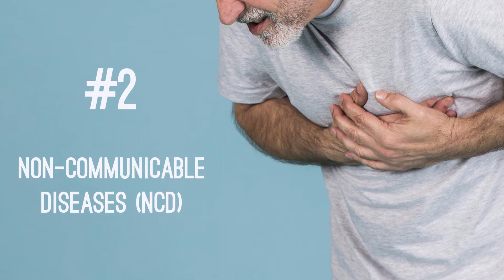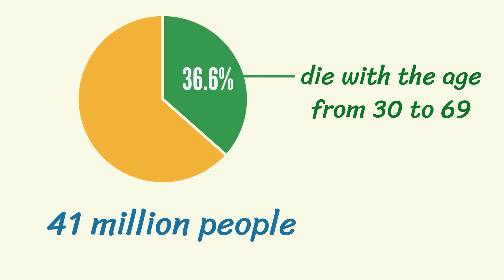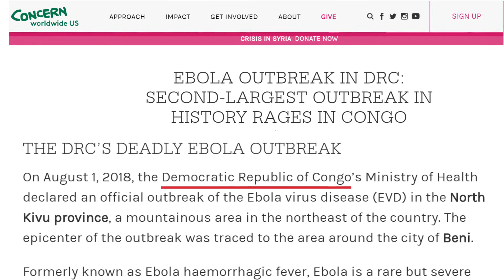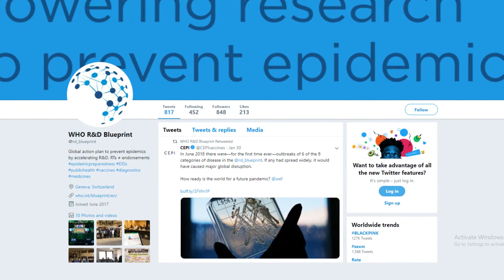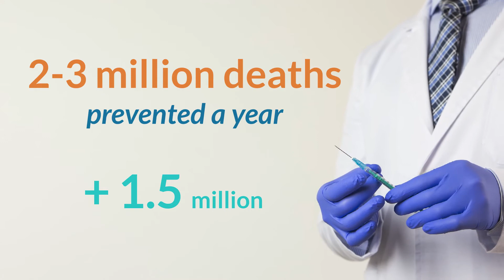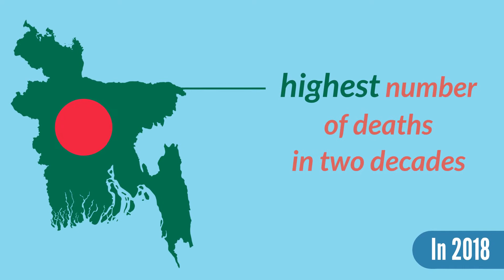Top 10 Biggest Global Health Threats | Health and Nutrition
This video presents Top 10 Global Health Threats

Nowadays, people from every corner of the world are dealing with a wide range of health threats.
1. Air pollution and climate change
Given the fact that nine out of ten people inhale polluted air every day, in 2019, WHO names air pollution the greatest environmental risk to health, killing 7 million people prematurely every year from diseases such as cancer, stroke, heart and lung disease. The major cause of air pollution also contributes heavily to climate change, which exerts multiple impacts on people’s health.

2. Non-communicable diseases (NCD)
Noncommunicable diseases, including diabetes, cancer and heart disease, account for more than 70% of all worldwide deaths, equivalent to 41 million people in which about 36.6% die prematurely with the age from 30 to 69.

3. Global influenza pandemic
The world will certainly face another influenza pandemic. Influenza pandemics can exert serious effects on a large proportion of the population, which puts significant strains on health and other essential services and may result in significant economic losses.

4. Fragile and vulnerable environments
It is estimated that nearly one-quarter of global population or approximately 1.6 billion people have limited access to basic care due to a wide range of enduring disasters including drought, famine, conflict, and population displacement, and weak health services in the places they are living.

5. Antimicrobial resistance (AMR)
Recently, many dangerous bacteria, parasites, viruses and fungi somehow have evolved to have antimicrobial resistance - the ability to help them resist medicines, weakening our ability to treat infections. The inability to prevent infections could seriously compromise surgery and procedures such as chemotherapy.

6. Ebola and other life-threatening diseases
In 2018, two separate Ebola outbreaks attacked the Democratic Republic of the Congo, and then spread to cities with over 1 million people. One of the affected provinces is also in an active conflict zone, which drastically worsens the spread of this disease.

7. Lack of primary health care
Health systems with strong primary health care are needed to achieve universal health coverage. Unfortunately, not many countries provide adequate primary health care facilities as expected. This may result from a lack of resources in low- and middle-income countries, but possibly also a focus in the past few decades on single disease programmes.

8. Vaccine hesitancy
Vaccination is known as one of the most cost-effective ways to prevent diseases, with 2-3 million deaths prevented a year. Vaccine hesitancy is described by WHO as a delay in acceptance or refusal of vaccines despite the availability of vaccination services. It can reserve our progress made in addressing vaccine-preventable diseases.

9. Dengue
Dengue, a dangerous mosquito-borne disease, has been a growing threat for decades. With flu-like symptoms, this disease can become life-threatening, and it is reported that about one out of five people with severe dengue will die. Dengue is putting approximately two-fifths of the world population at risk, and there are around 390 million infections a year.

10. Human Immunodeficiency Virus (HIV)

Although enormous progress against HIV have been made, this deadly disease still causes nearly a million deaths every year. Since the beginning of the epidemic, over 70 million people worldwide have been infected with HIV, and half have died. Today, around 37 million worldwide live with HIV.